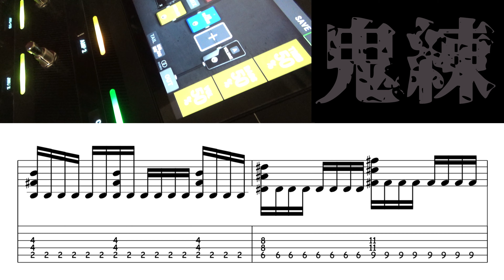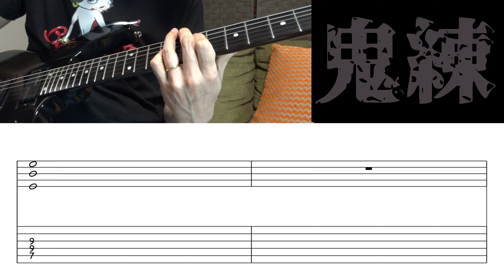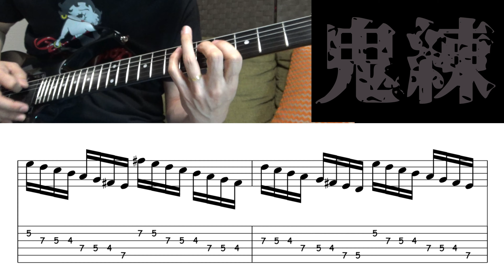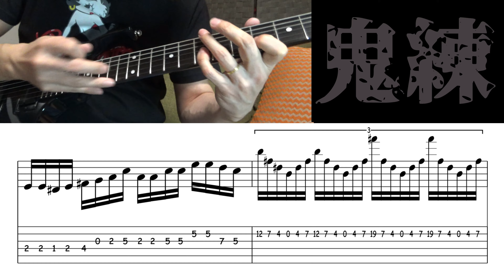鬼メタ運指！モーニング娘。'16『Tokyoという片隅』ギターカバー & 鬼練速弾き養成トレーニング笑【TAB】[Morning Musume。'16] 【ギター 初心者 練習曲】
モーニング娘。'16『Tokyoという片隅』をテーマにして、ワシと一緒に鬼の練習しちゃいましょう！ということで弾いてみたよコーナー！笑
今回は小指と薬指を重点的に鍛えるつもりのTABにしてまして、いつも通りレギュラーチューニングです。

チャンネルの概要を見てね！